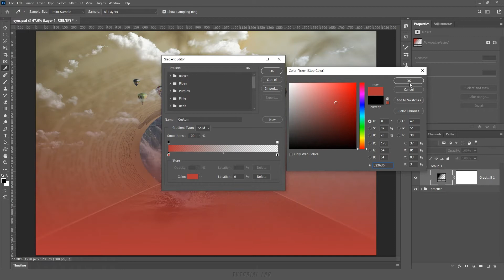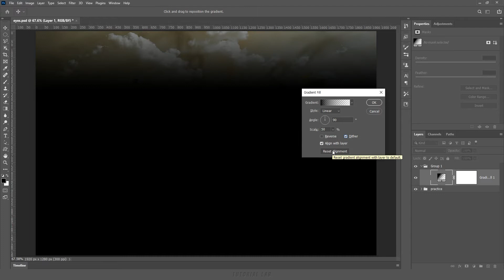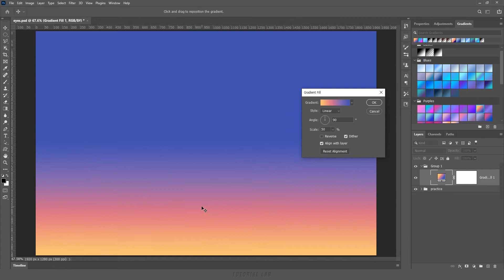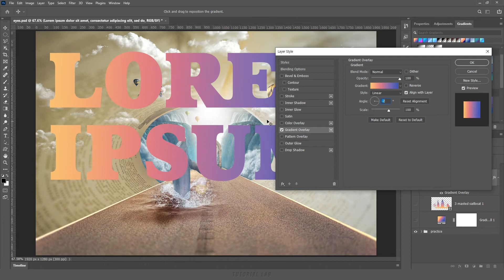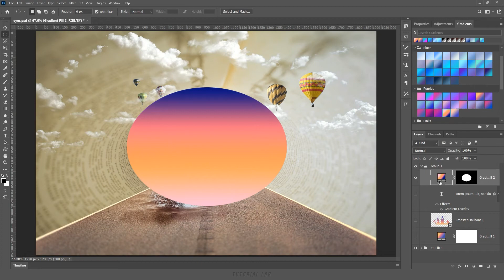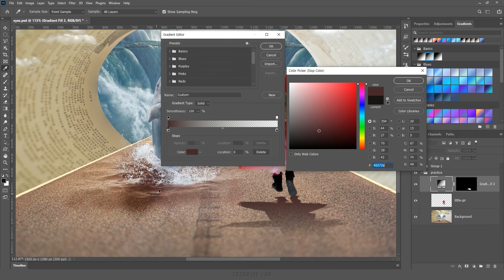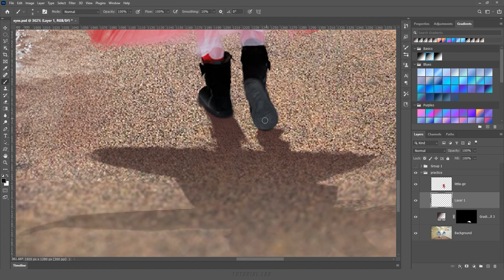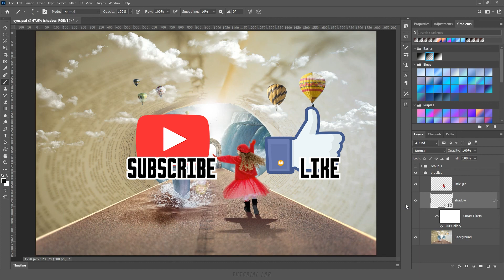그레이디언트 칠(Gradient Fill) [포토샵 TL #19-2]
[강의 내용] 그레이디언트 칠(Gradient Fill) 사용 방법, 그레이디언트 수정 방법, '모양(Shape) 텍스트  선택 영역'에서 그레이디언트 적용하고 수정하는 방법, 그림자 만드는 방법 등등